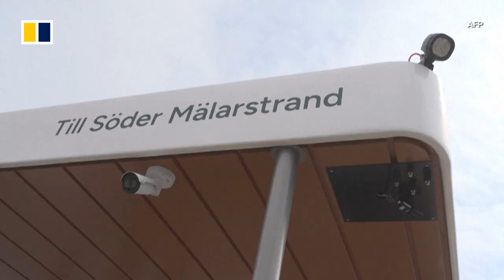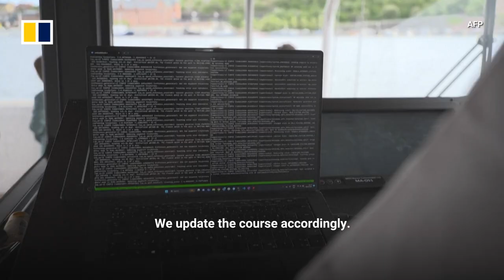Self-driving ferry launches service in Sweden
The world’s first self-driving ferry, the MF Estelle, debuted in Stockholm, Sweden. The passenger ferry is the first of its kind to be put into service. Although self-sufficient, a captain is still required on board to oversee operations.